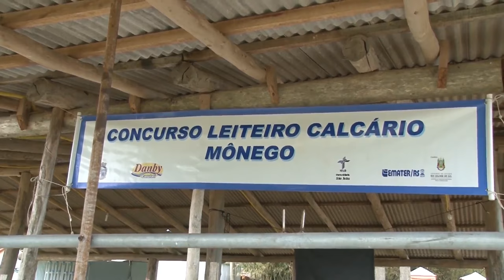Famílias da chamada pública do leite comemoram a produção - Rio Grande Rural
O leite é fonte de cálcio, vitaminas e sais minerais, e para que ele não perca sua qualidade até chegar aos consumidores, muito trabalho é realizado. A Chamada Pública do Leite, por exemplo, é uma das alternativas de assistência na produção leiteira. No Estado, muitos produtores são assistidos pela Emater através desse recursos. Só em Cerrito, município que tem o leite como principal fonte da economia, são 120 famílias assistidas, e a comunidade comemora a produção do leite em uma festa que acontece todo ano.

Programa #934